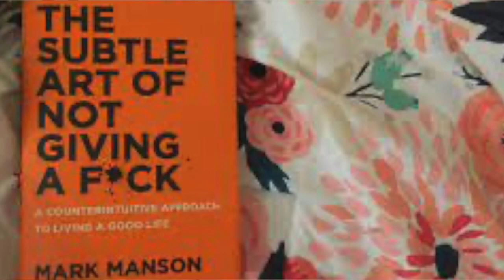How to level up in your 20s and beyond|what you should be doing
Free Personality Test | 16Personalities › free-personality-test

HOW TO: Level up in your 20s!! DATING, MONEY, FRIENDSHIPS, Start doing this NOW!!!  GIRL TALK

Hey Guys, Today's video is How to level up in your 20s, Dating, Friendships, and money all in your 20s, and beyond I shared tips on how I recommend that you live your life in your 20s to prepare you for your 30s, I hope you all enjoy this TALK 💞

7 ways to level up in your 20s!!! | stop wasting yours and start doing this! | practical tips
HOW TO: Level up in your 20s!! DATING, MONEY, FRIENDSHIPS, Start doing this NOW!!!
HOW TO LEVEL UP IN YOUR 20s!!| WHAT I WISH I KNEW 😭
HOW TO Level up: CAREER IN YOUR 20s, "Ways to Find your passion and monetize it
HOW TO LEVEL UP IN YOUR EARLY 20S (MUST WATCH) : MINDSET + DATING + LIFESTYLE | BABYGIRLTOS
how to: level up in your 20s!!! | start doing this! - my practical steps
How to REALLY *LEVEL UP & UPGRADE YOUR LIFE* in 2022! High Value Women - Femininity for Black Women
8 WAYS TO LEVEL UP IN YOUR 20S 💰|SECURE IT ALL

FAQ:
OTHER VIDEOS you would LIKE;

level up in your 20s,how to level up in your 20s,how to level up,lagos living,life in lagos,kamsi,dimma,level up,how to save money,advice in your 20s,life advice,success secrets,12 ways to level up,stop wasting your 20s,start doing this in your 20s,dating,career,money,leveling up in your 20s,things to do in your 20s,how to level up in 2021,10 things to avoid doing in your 20s,dont waste your 20s,girl talk,advice no one tells you in your 20s and 30s,secret to success in your 20s and 30s,lucy benson
career in your 20s,level up in your 20s,level up,how to level up in your 20s,how to level up,find your career,career advice,career,level up journey,7 ways to level up in your 20s,start doing this in your 20s,career advice for young people,lucy benson,career advice for college students,self improvement,how to level up in 2021,finding my career path,stop wasting your 20s,self improvement tips,lucy benson budapest,lucy benson level up,career advice tiktok
What should you be doing at 20s?
How can I improve my self in 20s?
How do I start over in my 20s?
How do I stop wasting my 20s?
Why Your 20s are the hardest?
What people regret about their 20s?